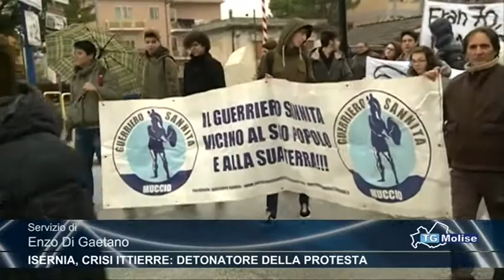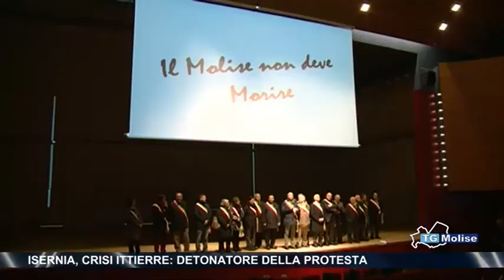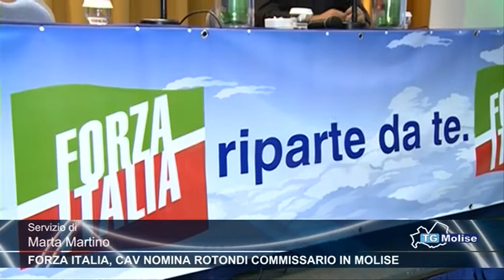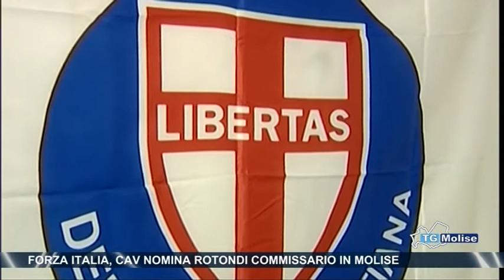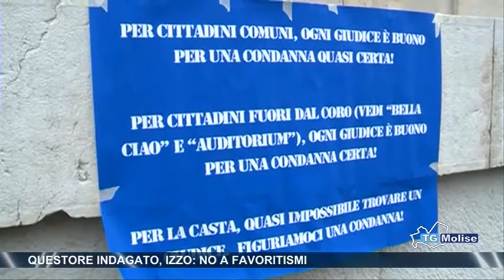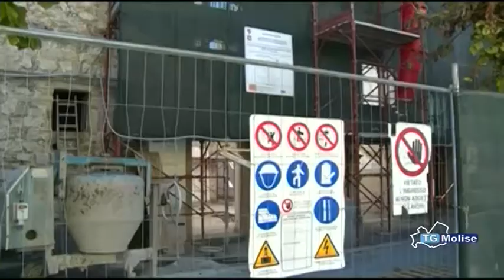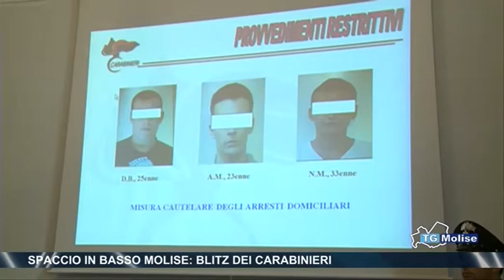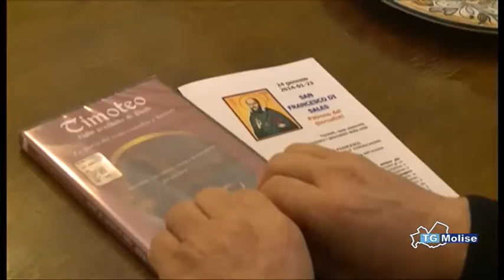Tg Molise - Telemolise ore 23:00 del 24/01/2014